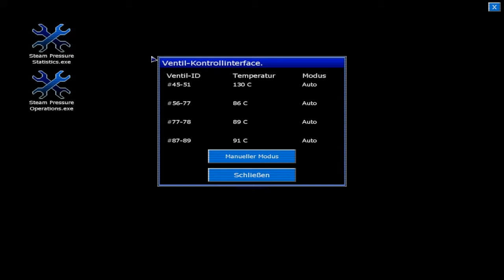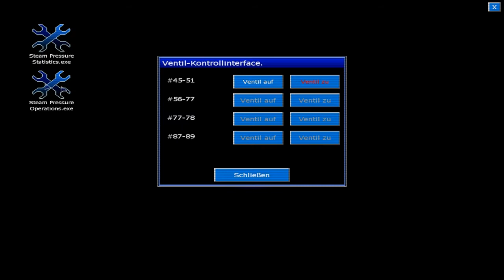Let's Play Penumbra: Black Plague [Blind/Deutsch] #12 Auf Säge folgt Brechstange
Mein Plan ging nicht auf! Aber es hat ja auch so geklappt, die Viecher sind ja nicht die schnellsten...

Erstveröffentlichung Windows: 12. Februar 2008| USK 16